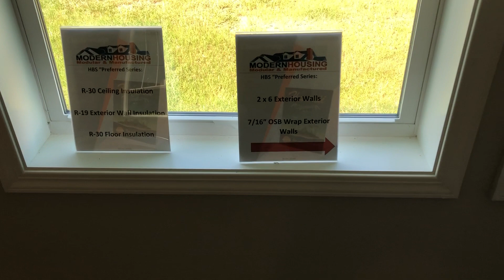The Somerset Hills Off Frame Modular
The Somerset Hills is a super nice house that is chock full of upgrades that are standard in this beautiful home. Call Modern Housing for details!